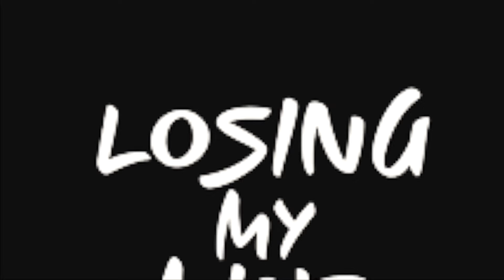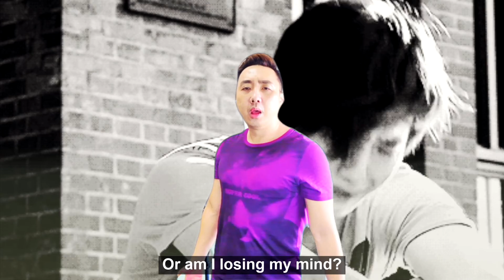"Losing my mind" by Matt-Q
World Mental Health Day is observed on October 10th.

The mind houses not only our thoughts, but our hearts and desires, which greatly influence what we do and how we act.

When the mind goes, which we see happening more during COVID and also amongst sufferers of Dementia, it is a frightening thing to witness a person's faculties shutting down slowly but surely.

That's why it's so important to spend time and effort making certain of what and whom we believe in.

Techniques of self motivation and feel good approaches can only go so far.

A mind fixed on real hope can find meaning, joy and purpose even during the bleakest of times.

As a Special Educational Needs (SEN) Counsellor, I learn daily what it means to have the 'right mind' so that I can help those who feel as if they are 'losing their minds'.